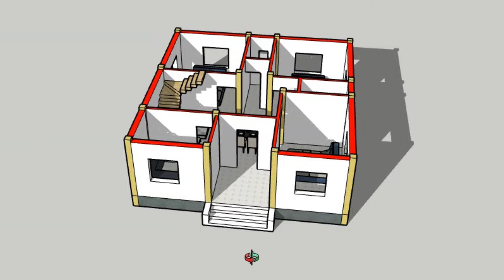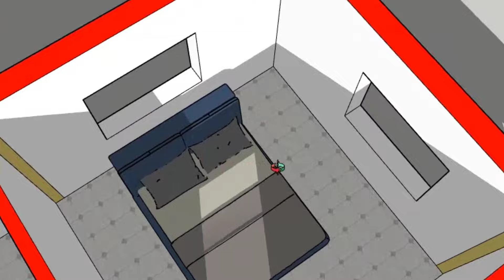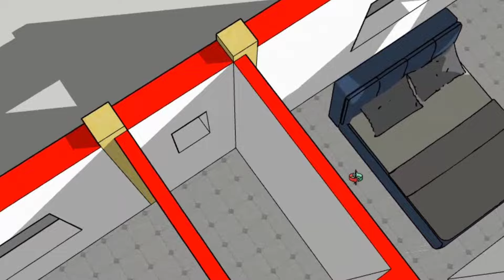30x32 house design plan || 3 bedrooms house plan || house plan with 3d elevation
30x32 house design plan || 3 bedrooms house plan || house plan with 3d elevation || house plan